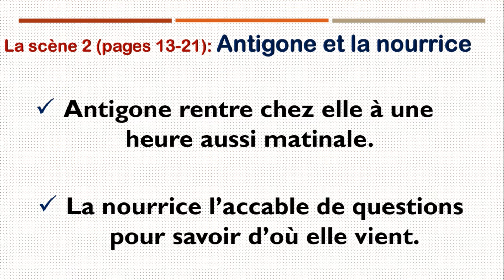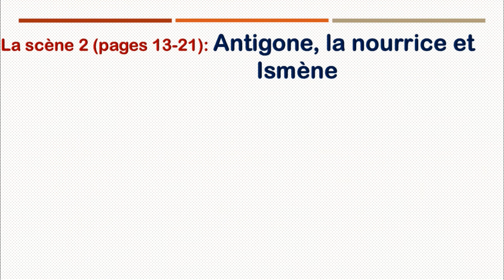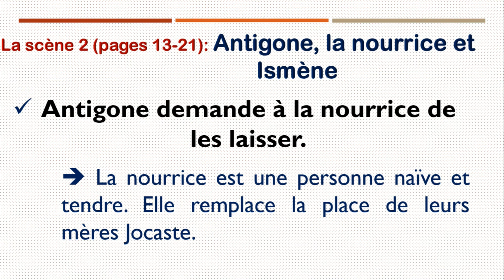تلخيص المشهد الأول